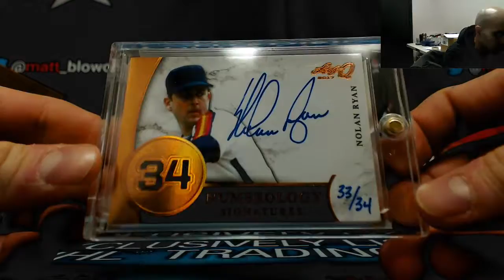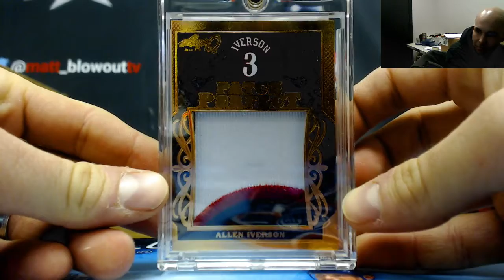Nate's 2017 Leaf Q Box break